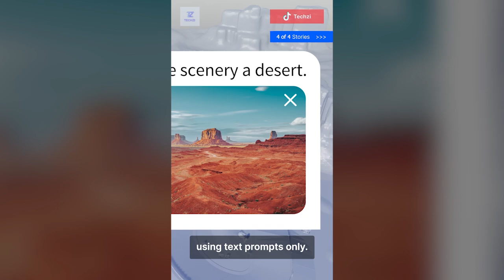Techzi’s Daily Top Tech News - September 12th!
💰 Genesis raises $125M for Southeast Asia's venture debt fund, adding new investors and advisors.

🚀 Playbook Partners secures $130M to fuel tech startups and India's digital growth.

☀️ Clime Capital invests in Philippine solar projects to accelerate clean energy development.

🎮 Roblox boosts creator revenue to 70% and introduces AI-powered 3D game creation tools.